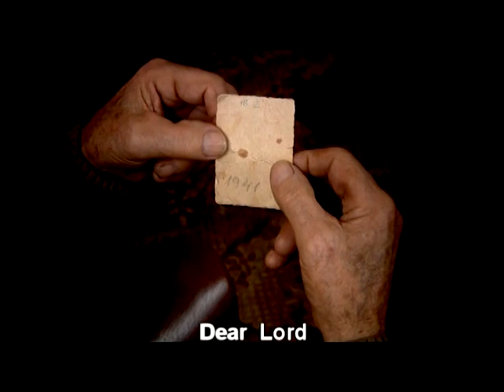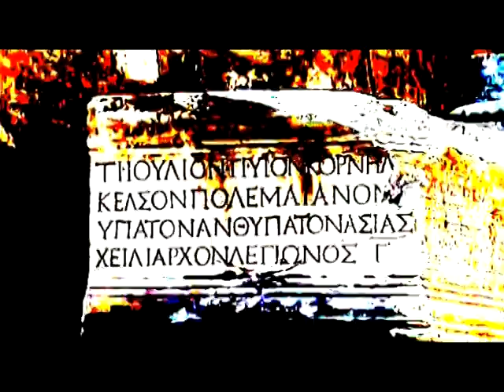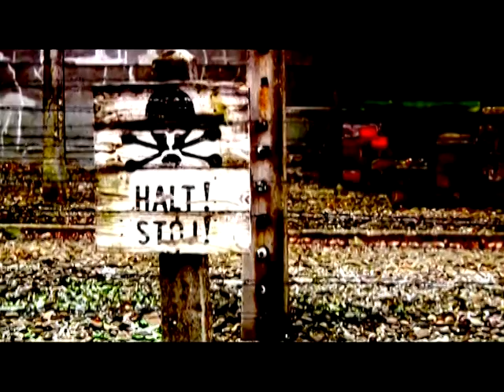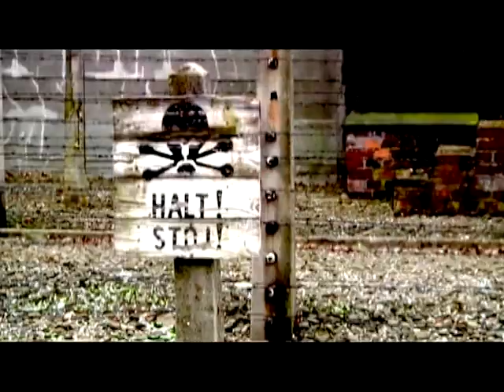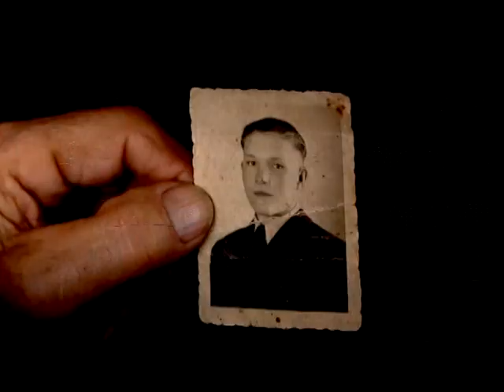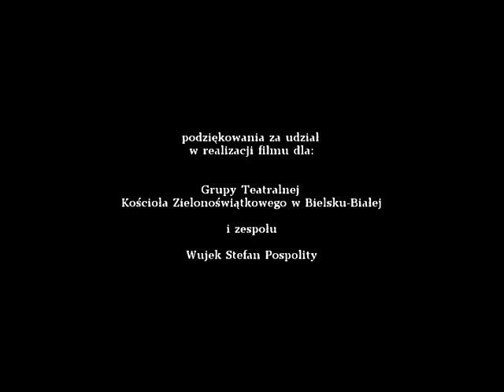Czwarty Wymiar / FOURTH DIMENSION/.mpg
Experimental film, Human, Absolut, Reality. What is reality?